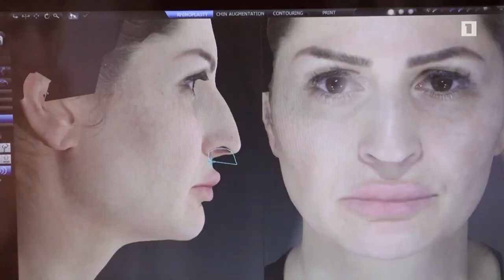Ինչ է ուզում տղամարդը Պլաստիկ վիրահատություն, inch e uzum txamardy plastik virabujutyun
Levon Khanamiryan photograph about plastic operation